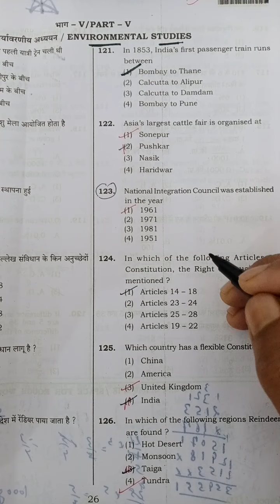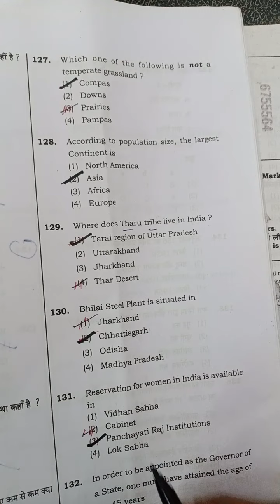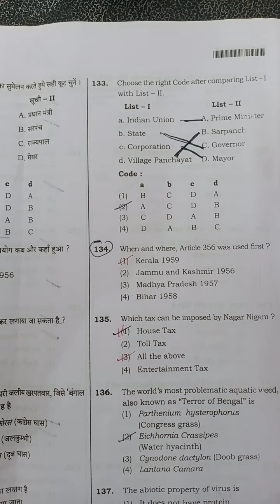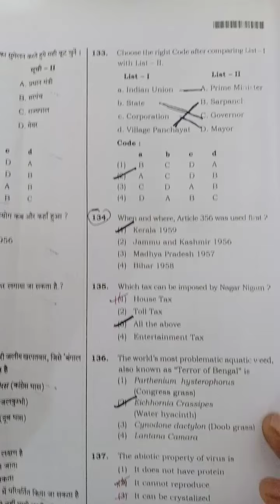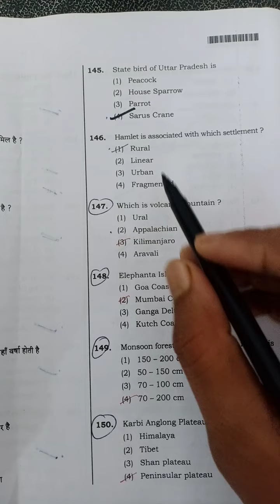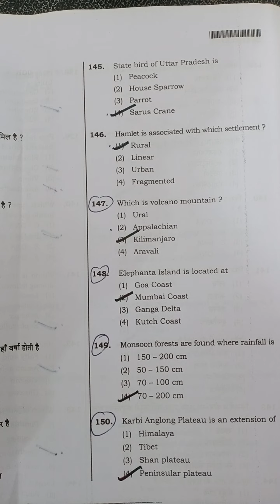UP TET solved 2019|last year solved paper 1|environmental studies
solved environmental studies
up tet
up tet 2019
paper 1